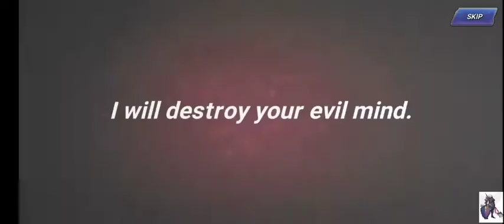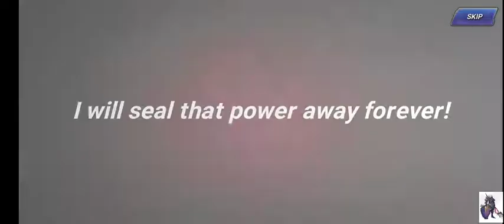KOF ALL STAR WELCOME BACK FEST FIGHTER! CAN WE GET A TERRY BOGARD," ARE YOU OKAY?"